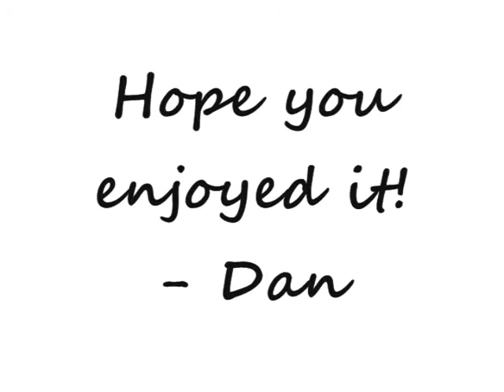Thompson Mitts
Try the new baseball mitt that is only 25% not evil this time! (This one was filmed at Brandon's place.)